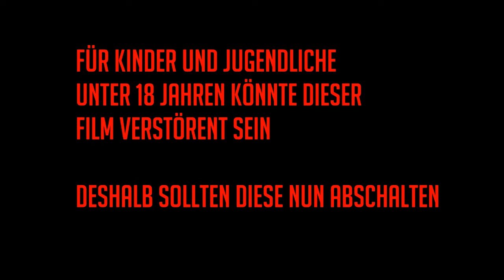Let´s Play Dead Island [Deusch/HD] [#038]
➤Die Seite kann ich euch nur empfehlen, top Service und top

➤Dead Island (2011) Gespielt und Kommentiert von MacPac (Dome) und Arkturux              ➤(Fabi)

➤Viel Spaß beim zuschauen vergesst nicht ein Kommentar dazu lassen und bewertet ➤das Video ;)
➤Wir würden uns über ein Abo freuen ;)

➤mfg MacPacisback